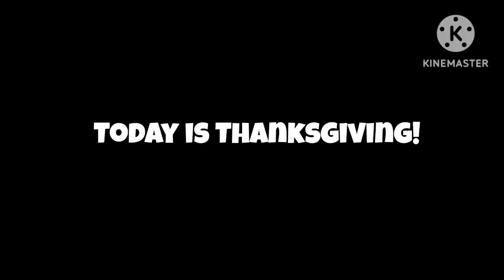Message to everyone!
Gift for @MrMenFan677 @KCS202 @blockybfdi @Micahtheanimationguy @MediaWindowsMaker @bacontophat @Misty-wl7hc